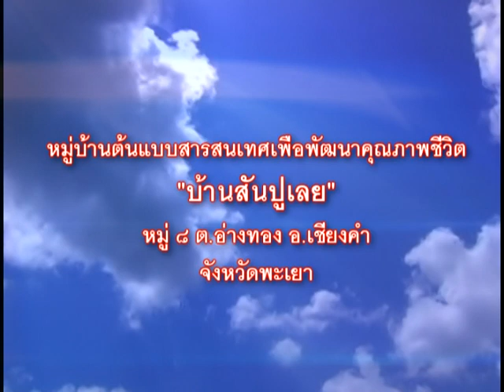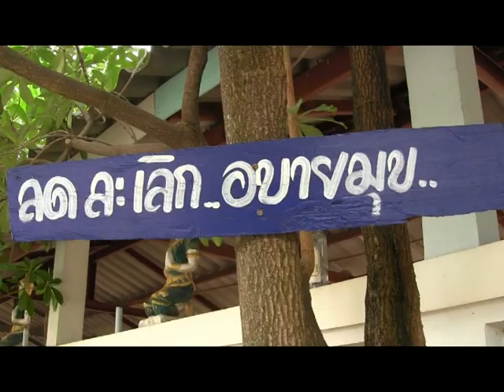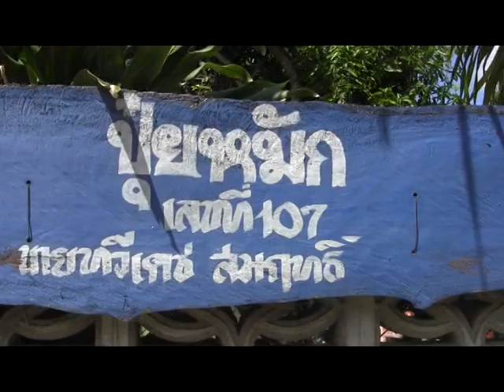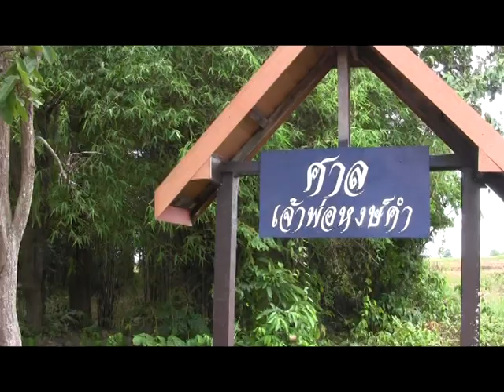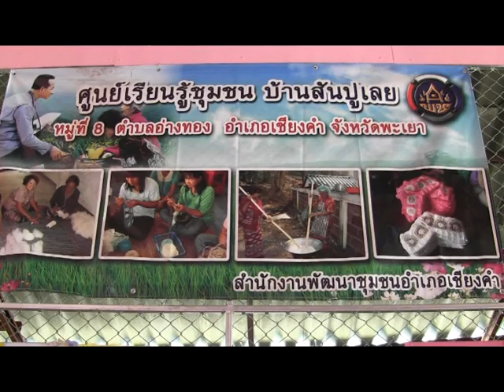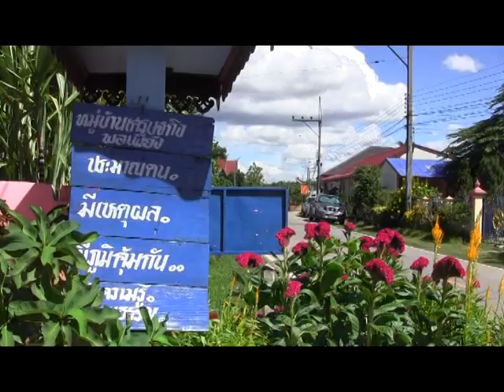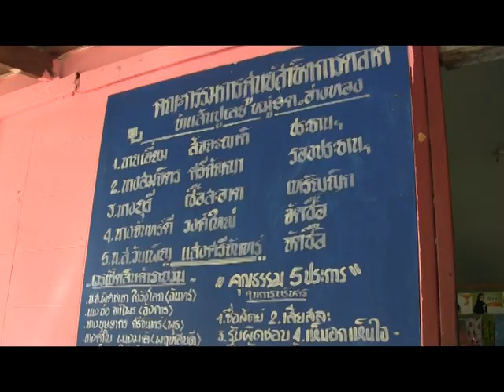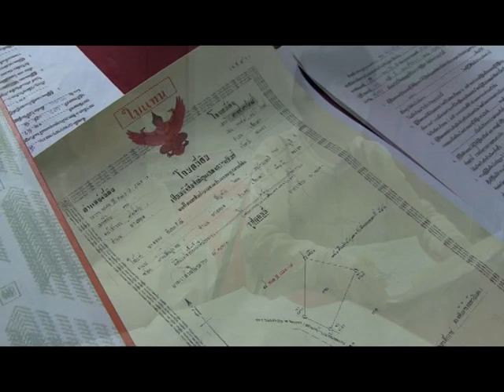หมู่บ้านสารสนเทศต้นแบบบ้านสันปูเลย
หมู่บ้านสารสนเทศต้นแบบบ้านสันปูเลย ม.๘ ต.อ่างทอง อ.เชียงคำ จ.พะเยา เป็นหมู่บ้านต้นแบบสารสนเทศเพื่อคุณภาพชีวิต ด้านการบริหารจัดการทุนชุมชน..